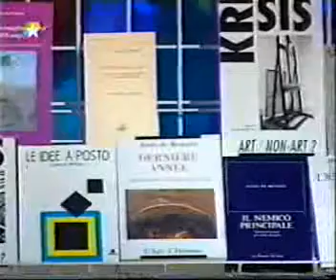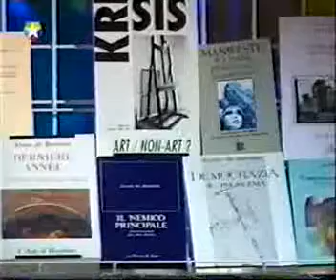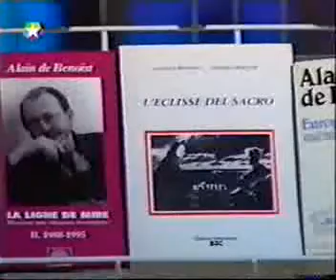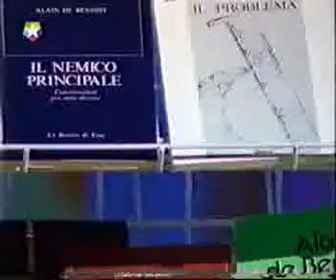Alain de Benoist - Entrevista en Noches Blancas 3/14